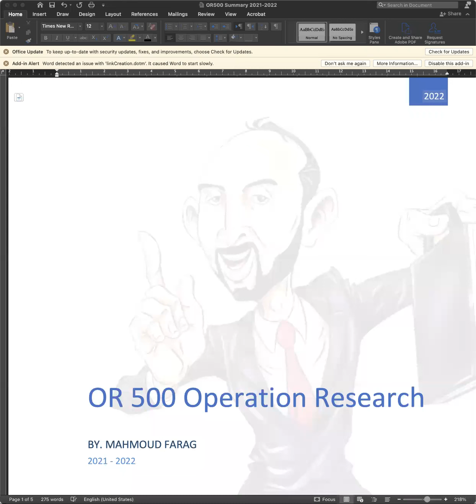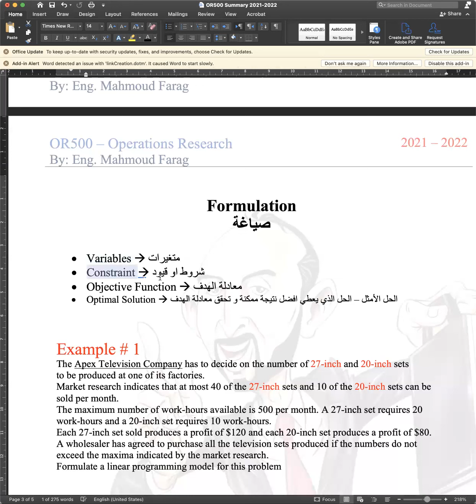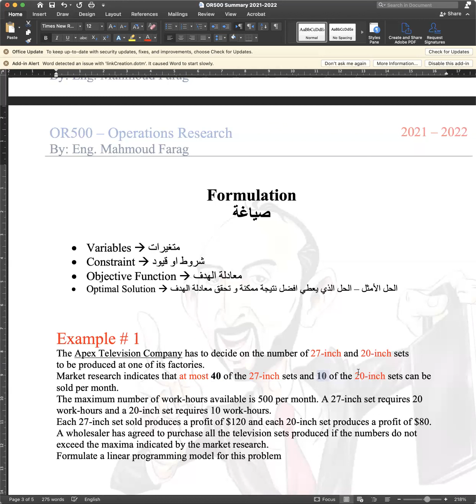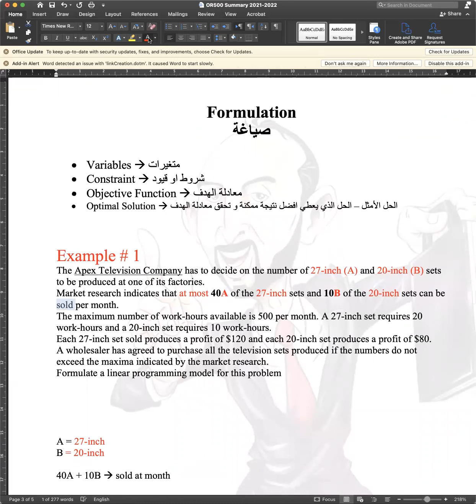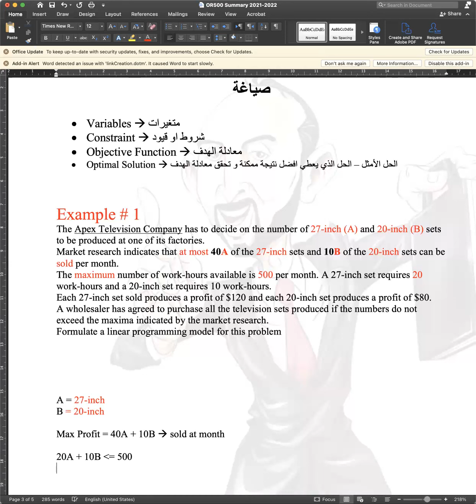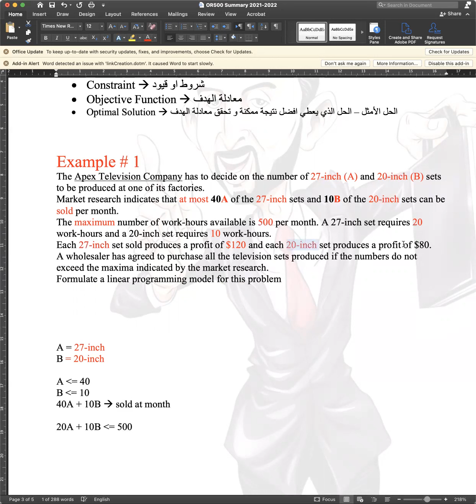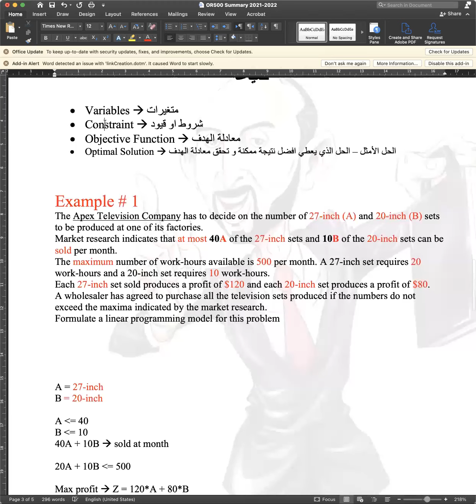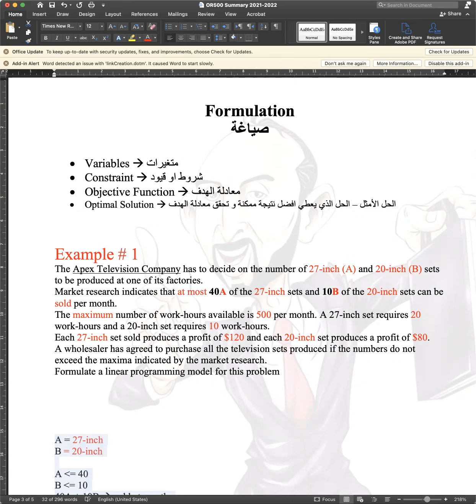OR500 - Formulation شرح مبسط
شرح بسيط و سريع لمادة
OR500 Formulation
م. محمود فرج